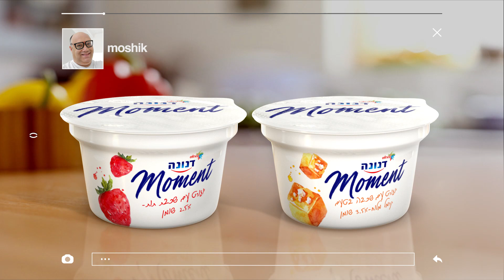דנונה מומנט- יוגורט בתוספת מפנקת של תותים בתחתית